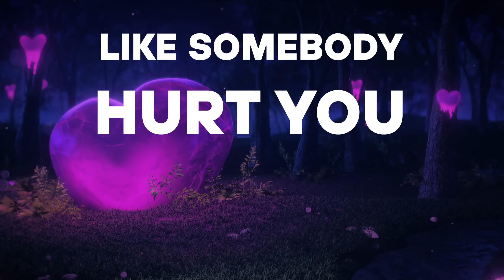A Boogie Wit da Hoodie - Be Free [Official Lyric Video]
A Boogie Wit da Hoodie - Be Free

"B4 AVA" Out Now!

He is nominated for the 2018 BET Awards for “Best New Artist” and the release of his sophomore album, ‘Hoodie SZN’ spent two weeks as the #1 album on the Billboard 200.